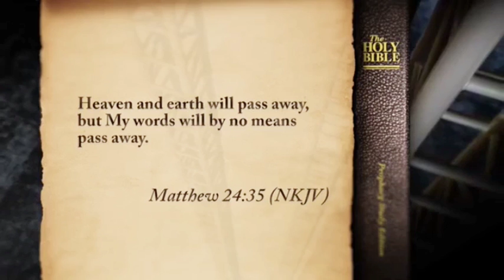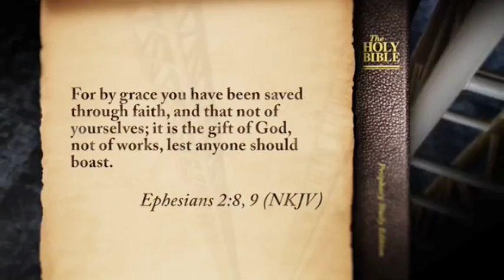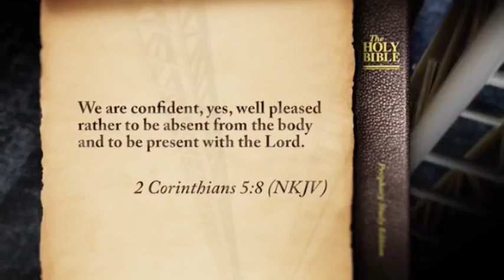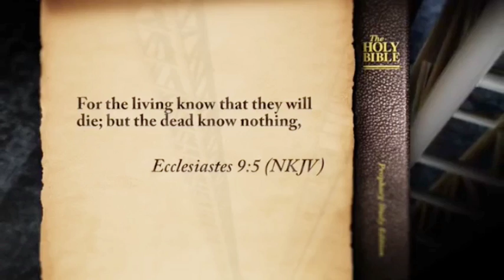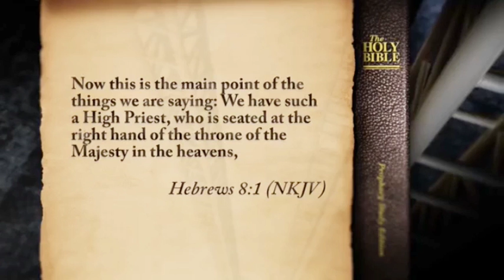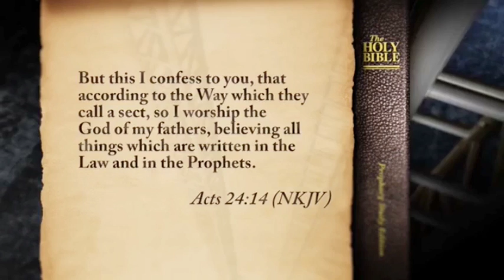Seventh-day Adventist, so what do we believe? - Doug Batchelor